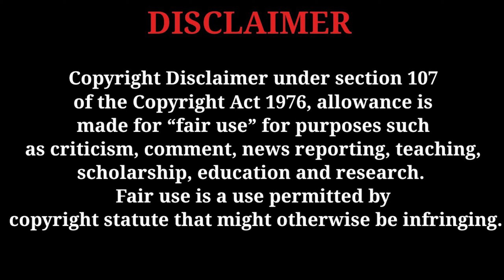My Hero academia - Episode 7 (ANIME REACTION) Deku VS Kacchan | FIRST TIME WATCHING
Social Media 🔔